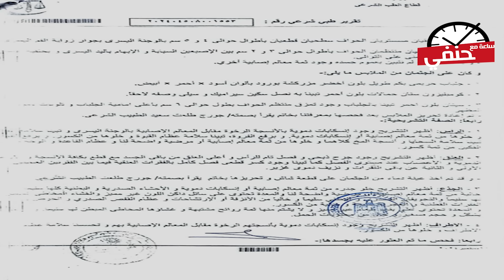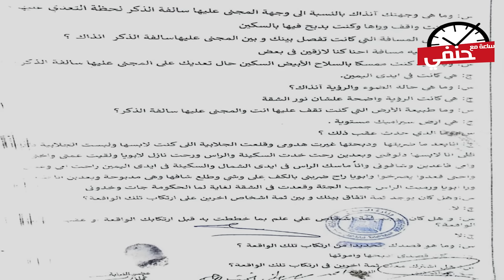حصريا مع حنفى السيد أول ظهور لعروسة أسيوط وأهلها .. ليه العريس قـ ـطـ ـع رأســ ـهـ ـا فى الصباحيه !